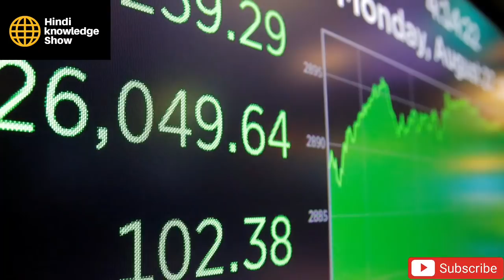Can India Take Economic Benefits In Current Scenario?